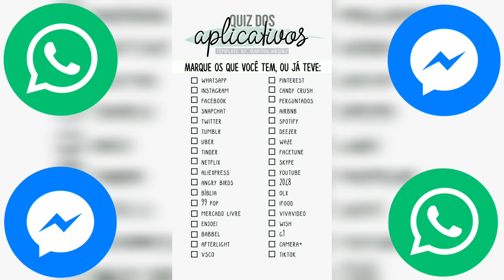Quiz Dos Aplicativos Comentem Os Que Você Já Têm Ou Já Teve : 94 FHA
Oi Sou Felipe Hyoutube Aqui FHA Sejam Bem Vindos Ao Meu Youtube Com Conteúdo Livre Para Todas As Idades

Vídeos Novos Sobre Temas Diversos e Carros Toda Quarta-Feira Sempre Ás 11h00 Da Manhã / Ou Se Tiver Algum Vídeo Para Subir Nos Outros Dias